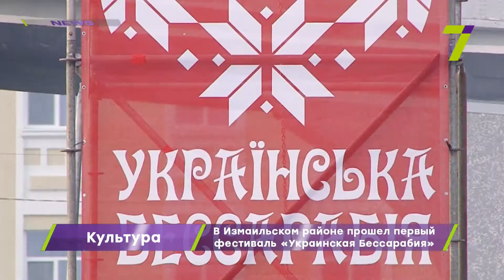В Измаильском районе прошел первый фестиваль «Украинская Бессарабия»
В селе Первомайском соревновались за звание лучшего в шести традиционных для нашего региона видах спорта. Спортсмены в возрасте от 17 до 45 лет боролись за первенство в минифутболе, вольной борьбе, армрестлинге, перетягивании каната и волейболе. По словам организаторов, в дальнейшем этот фестиваль планируют сделать ежегодным.

Когда спортивные соревнование закончились, участники вместе с группой поддержки переехали на праздничный концерт в Измаил. В программу «Украинской Бессарабии» вошли выступления местных музыкальных и танцевальных коллективов, а также Национального академического ансамбля танца им. Павла Вирского.